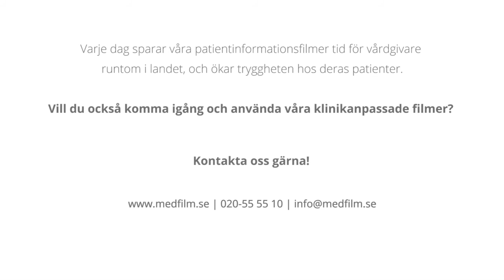Patientfilm om fillers i kinden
Filmen består av fyra kapitel - fillers, förberedelser, behandling och efter behandlingen. I det första kapitlet ges information om varför en behandling med fillers kan bli aktuell, följt av vad man ska tänka på innan behandlingen.

Själva behandlingen visualiseras med 3D-animation för att förklara hur den kommer gå till. I det sista kapitlet ges information om vad man ska undvika den närmsta tiden efter behandlingen.

Syftet med 3D-animerad patientinformation är att anpassa informationskällan efter patientens digitala beteende. Det leder till bättre informerade patienter, högre patientmedverkan och ökad patientsäkerhet. Vårdgivare kan erbjuda ett digitalt patientbemötande som utbildar och engagerar patienten medan vårdpersonal på sjukhuset avlastas.